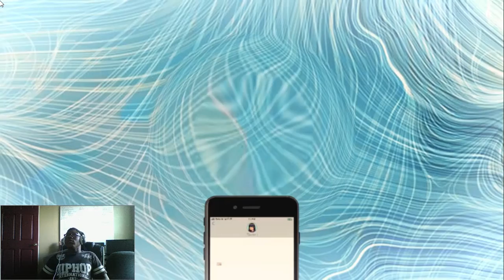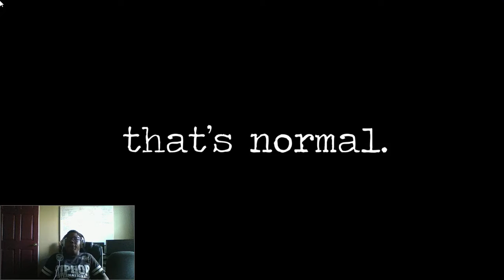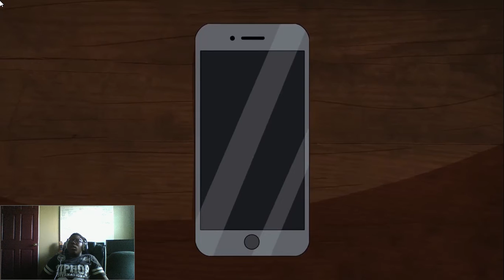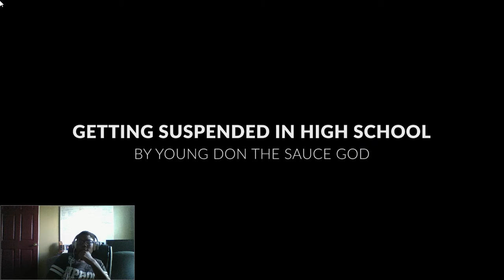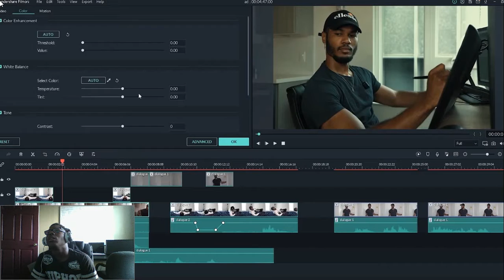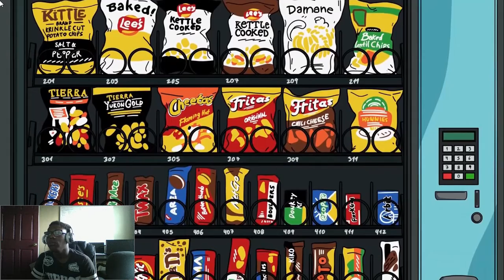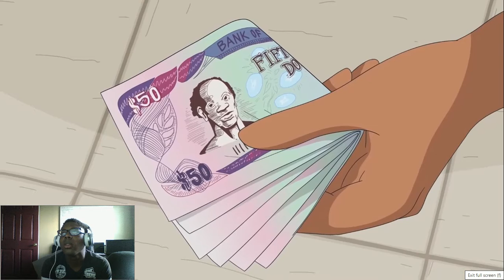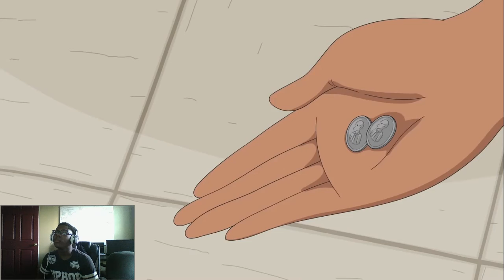{2-in-1 Animation Reaction} It's funny Af😂🤣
Social:
Snap:@bossandsavage